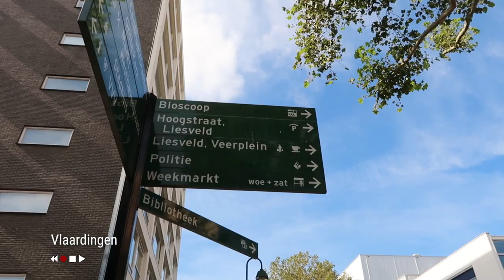Bassie en Adriaan locaties #8 / Vlaardingen, de Ruïne van Teijlingen & Schoonhoven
Bassie en Adriaan hebben veel opgenomen in Nederland. Ik bezoek opnamelocaties in o.a. Vlaardingen, Teijlingen en Schoonhoven. Voor de serie van De Plaaggeest werd er veel opgenomen in Vlaardingen, de thuisstad van Bas en Aad. Maar ook voor de serie van De Verdwenen Kroon werd er veel in deze stad opgenomen. Een bekende locatie uit deze serie is de Ruïne van Teijlingen.
Ik bezoek het dorp Schoonhoven, waar o.a. het politiebureau van Adjudant van der Steen te vinden is. Ook ligt hier het pontje waar Vlugge Japie weet te ontsnappen aan Bassie en Adriaan.
Verder bezoek ik nog locaties in Maassluis, de Loosdrechtse Plassen, Schiedam en Rotterdam.